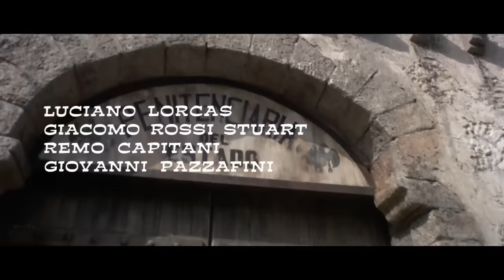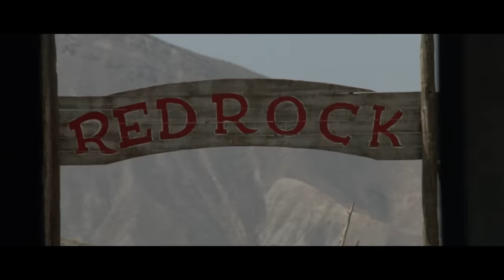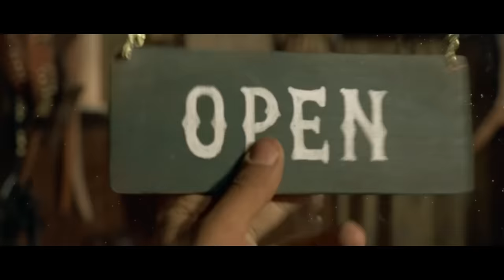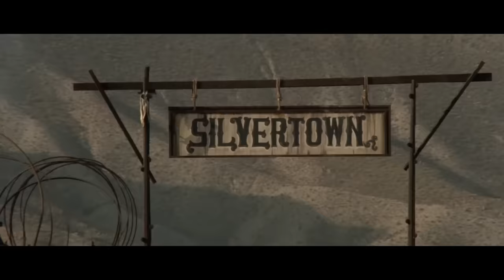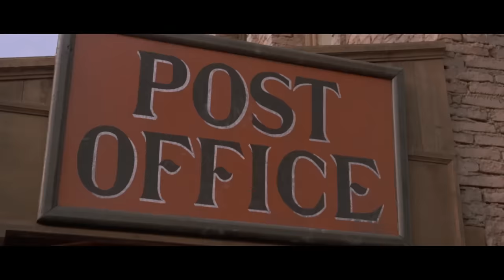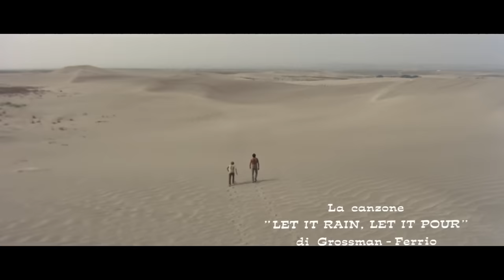Amigo, fique longe de mim | Oeste | HD | Filme completo em português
Direção: Michele Lupo
Roteiristas: Sergio Donati, George Eastman
Artistas:  Giuliano Gemma, George Eastman, Vittorio Congia
(1972)

Quando, depois de cumprir uma pena de três anos, Ben Bellow é libertado da prisão, Charlie Logan está à sua espera. Não para o abraçar. Não para o receber. Apenas para lhe dizer, de forma um pouco brusca, que não quer voltar a ouvir falar dele. O seu desejo não será satisfeito, pois os dois inimigos jurados voltam a encontrar-se constantemente, assaltam um banco juntos e passam por um milhão de aventuras, odiando-se mutuamente

Film&Clips Filmes Completos é o melhor canal de cinema do Youtube em PORTUGUÊS!

O canal oferece uma vasta selecção de filmes em PORTUGUÊS LEGAIS e GRATUITOS!

Film&Clips Filmes Completos  é oferecido por: Film&Clips, The best FREE & LEGAL Youtube Channel Movies, clips,docs, short movies from all around the world - Italian, English, Spanish,French, Deutsch, and other subtitles available!

Desfrute do canal  Film&Clips Filmes Completos! Desfrute de filmes em PORTUGUÊS!